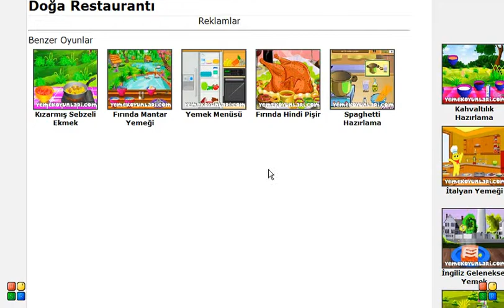Doğa Restaurantı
Doğada restaurant işletmeye başlayın ve gelen hayvanların siparişlerini hızlı şekilde hazırlayın.